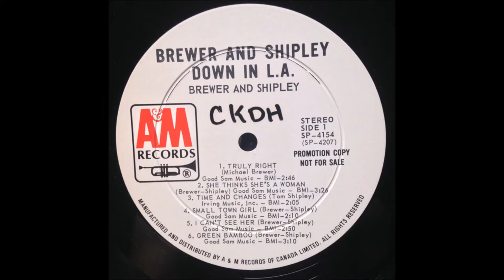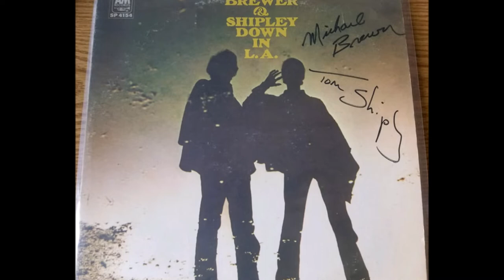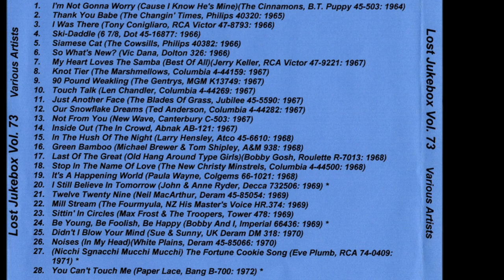Michael Brewer & Tom Shipley - Green Bamboo 1968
Michael Brewer & Tom Shipley – Truly Right / Green Bamboo
Label: A&M Records – 938
Format: Vinyl, 7", 45 RPM, Promo
Country: US
Released: 1968